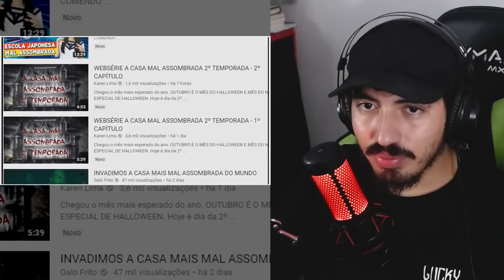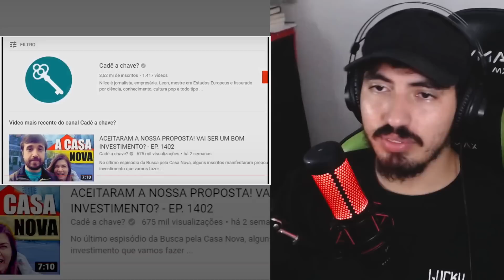o melhor do terror brasileiro - GEMAPLYS | Leozin React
Canal de jogo: @leozindois2684 @LeozinReact69

Créditos: @GEMAPLYS